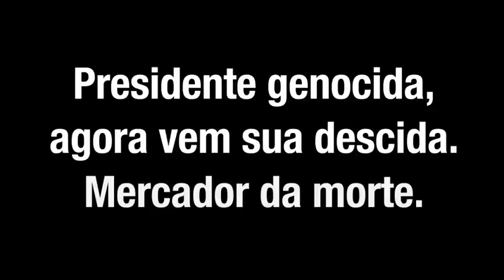ForaBolsonaro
Isso aqui é o lixo que parte do eleitorado brasileiro, mal informado (ou deformado mesmo), elegeu presidente!